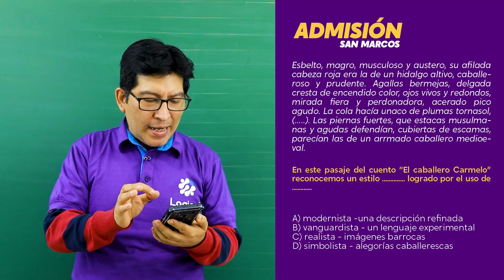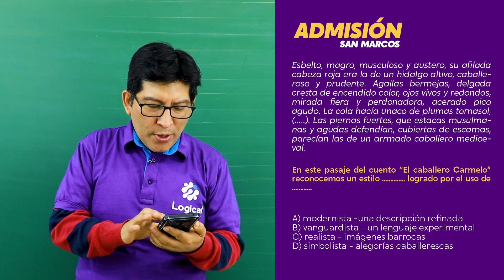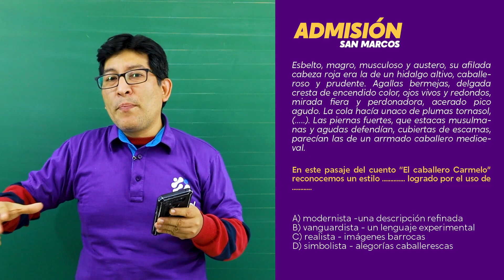EL CABALLERO CARMELO | LITERATURA - SAN MARCOS | LOGICAL